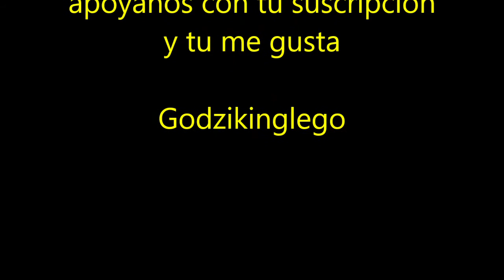DEFENSOR POR EQUIPOS WARZONE Jugando # 36 warzone Call of Duty® Modern Warfare® / Godzikinglego